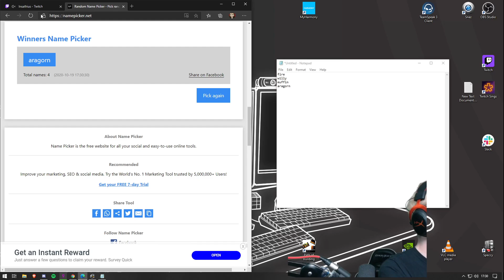Dead Space (Part 26)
Death is only the beginning! || insathius.com